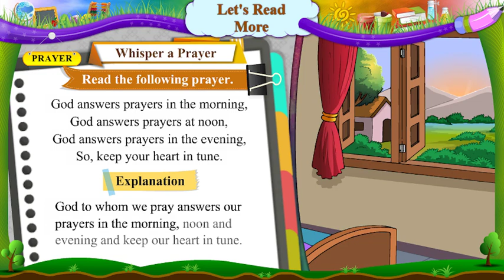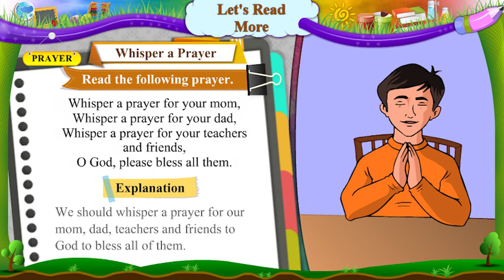Poem Whisper a prayer